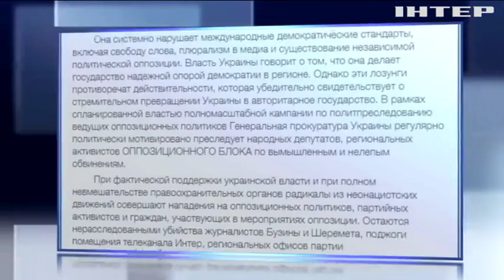Оппозиция призывают политиков прекратить репрессии и противоправную деятельность